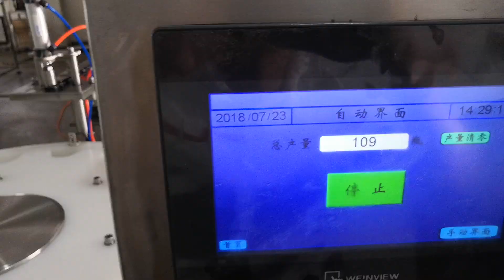500ML cooking oil filling and capping machine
Skype:bruce_slzhang
Shanghai shenggang machinery equipment co.,ltd